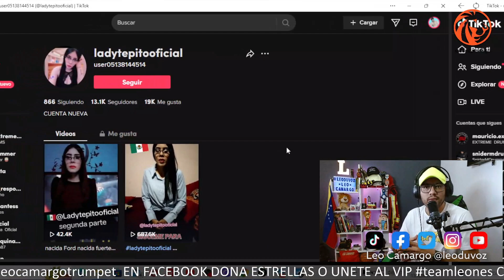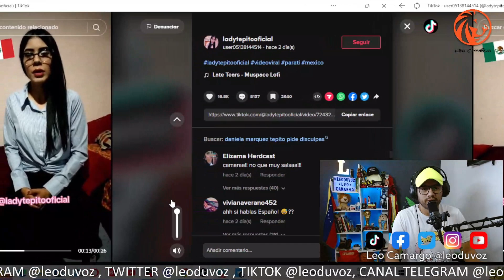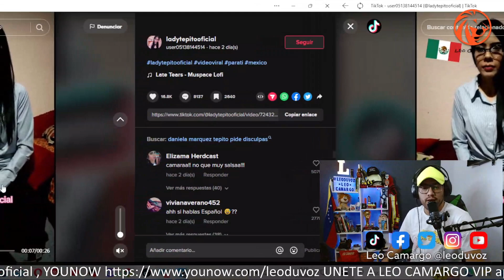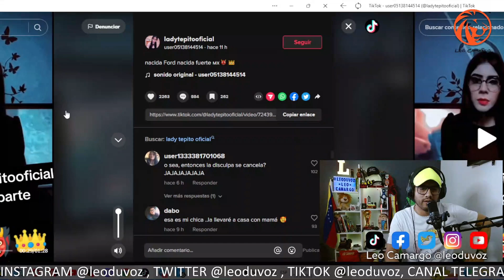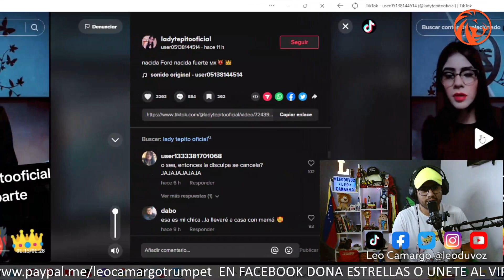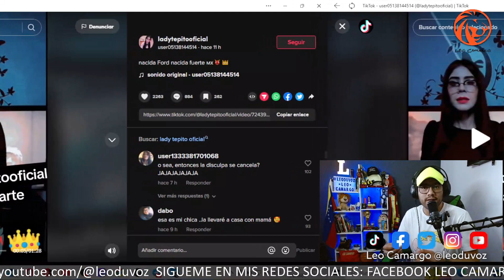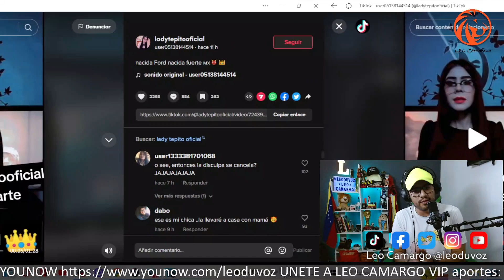Lady Tepito famosa por burlarse y amedrentar a familiares de mujer as3s1nada se disculpa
ÚNETE AL CANAL PARA OBTENER BENEFICIOS VIP.